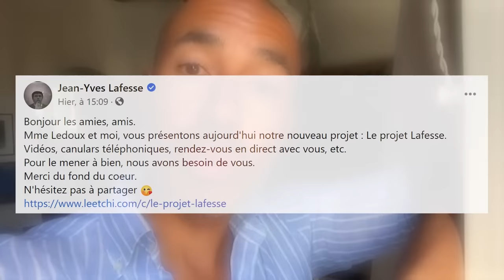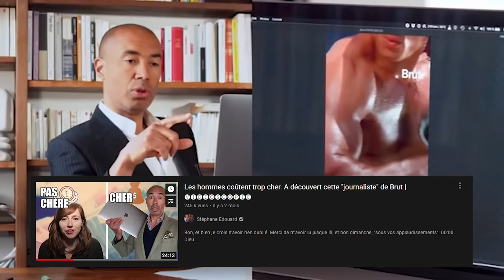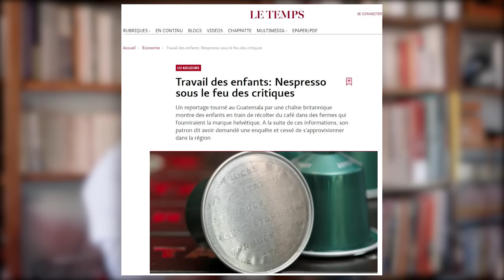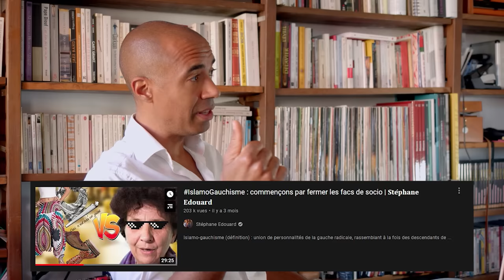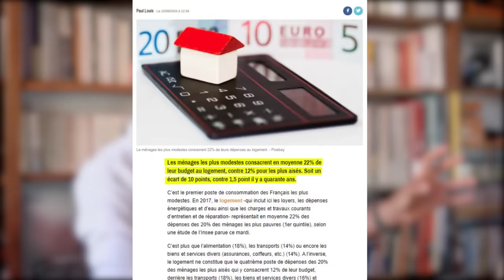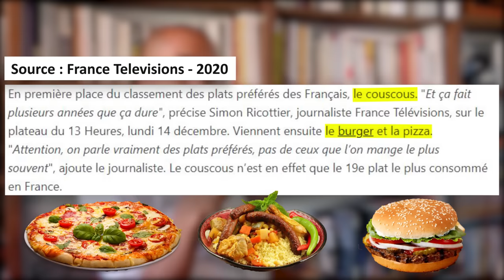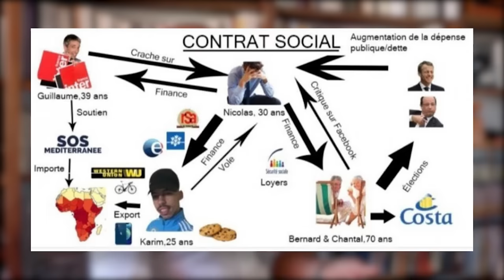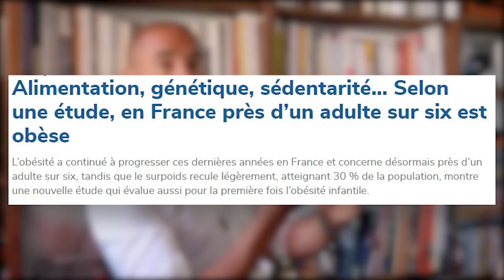La "blanchité alimentaire" : jusqu'où ScPo va t-il descendre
Mathilde Cohen, chercheuse au CNRS, incarne la synthèse des dérives de Sciences-Po.

0:00 Soutenons Lafesse, parce qu'il le vaut bien
3:29 Dans la kouizine de Virginie résonne le doux diktat de l'empire
9:56 Du couscous apatride au caviar : tous égaux mais pas au même niveau
15:30 Virginie connaît bien sa leçon, mais fuit du regard le correcteur : 5/20
19:07 "Nooooon... Combien ça coûte ?!"
25:07 La promesse du steak-soja
28:05 Dis-moi comment tu manges, je te dirai si tu es civilisé
33:23 "Elle a le vice de toutes les autres, vraie peau de vache, une synthèse"